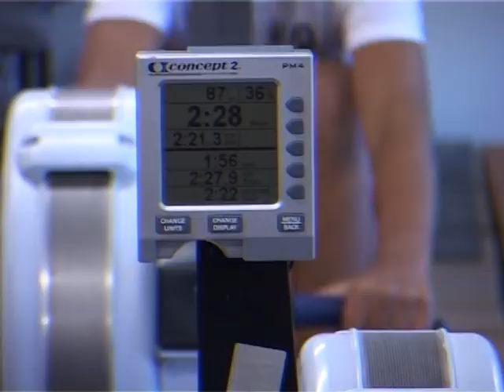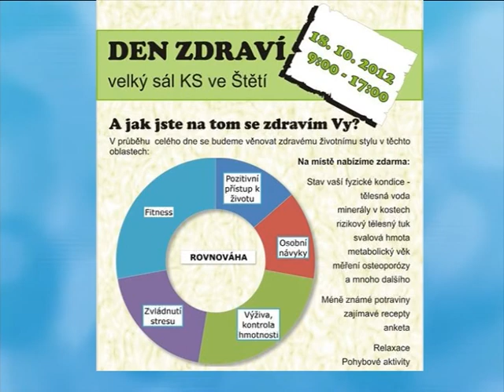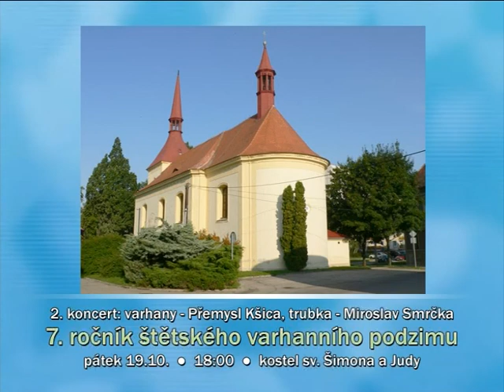Zprávy KTV Štětí - 41. týden 2012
Vítání občánků * Labský čtyřboj * Dračí lodě Račice * Pozvánky 41/2012